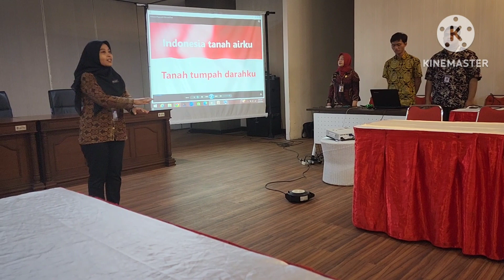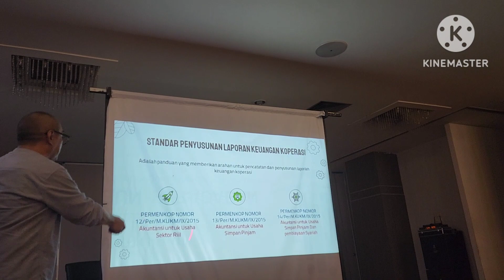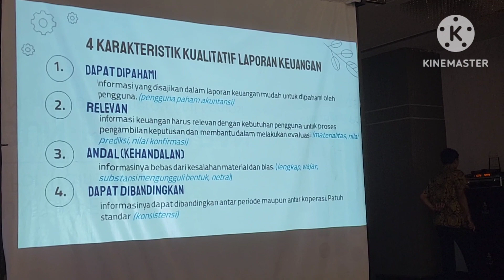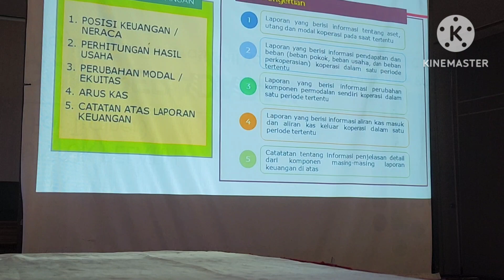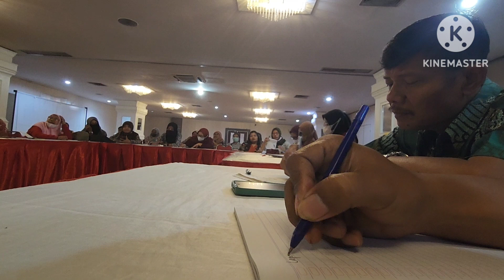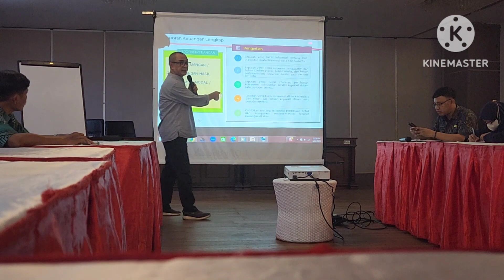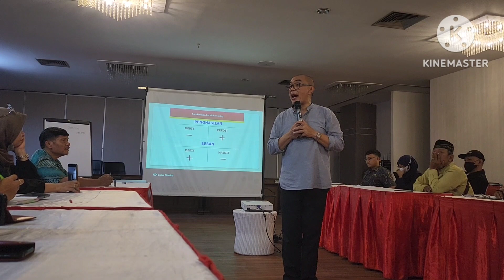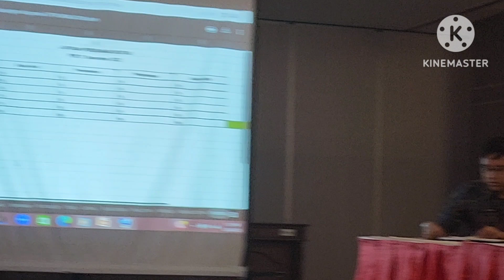KOPERASI HANDAL DAN BAIK .bersama Bpk Irfan Fatoni, S.E.,M.Si, Ak.,CA.mlg & Arif efendi anjay part 1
untuk belajar sendiri